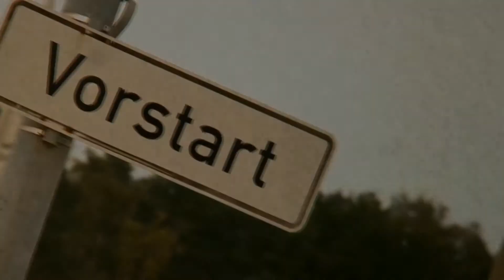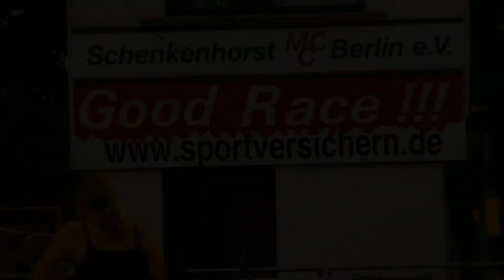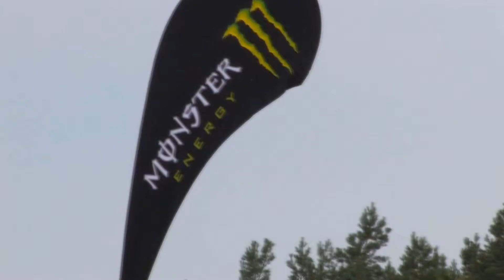MCC Schenkenhorst Feeling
Ein paar Aufnahmen vom MCC Schenkenhorst